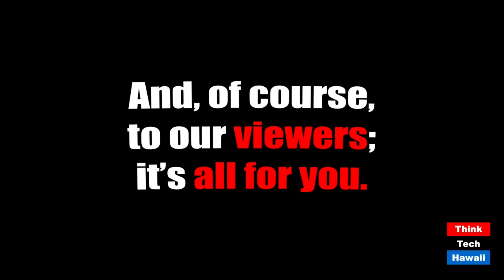The Scammers are even more creative in the time of Covid (Thinktech Tech Talks)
You have to be even more careful these days.  The host for this episode is Jay Fidell.  The guest for this episode is Attila Seress.

Attila Seress of Cylandia will tell us about the latest scams that are going on in the world of the internet in the time of covid, and how scammers are getting even more creative these days.